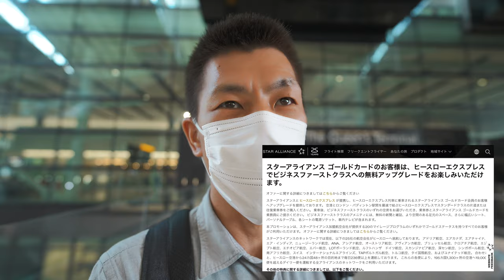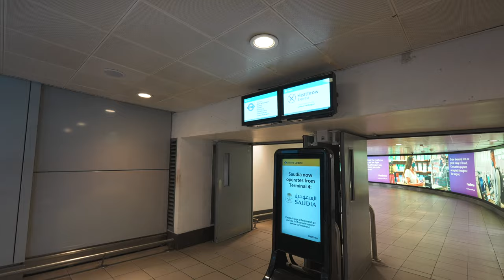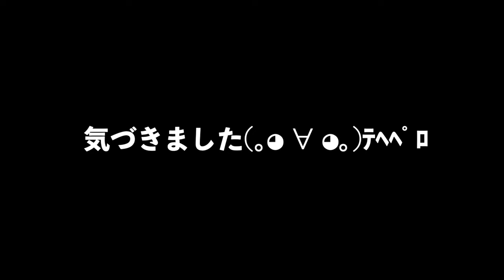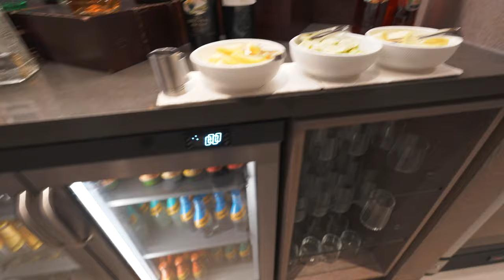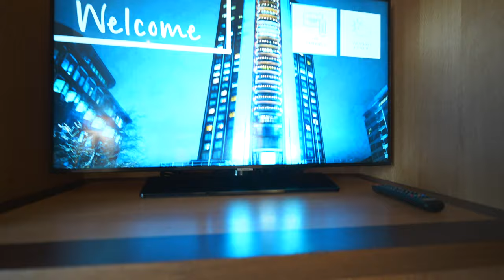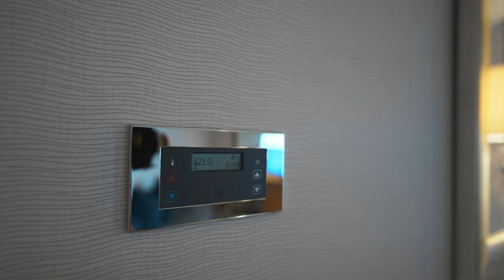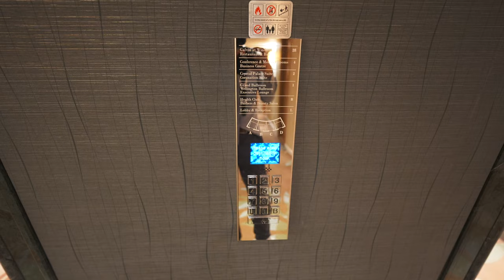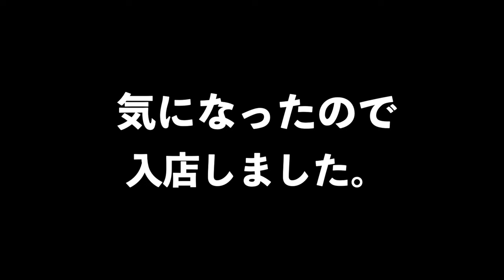イギリスロンドン立ち寄り滞在記🇬🇧ヒースローエクスプレスでスターアライアンスのあの特典を利用できる!?✈️ヒルトンパークレーンホテルに宿泊🏨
イギリスロンドンに立ち寄り滞在記です。ヒースロー空港から出ている特急列車ヒースローエクスプレスに乗ってパディントン駅に向かいはずが間違えて普通列車に乗り、運賃をドブに捨ててヒルトンパークレーンホテルに向かいます。ロンドンのいきたいとこに行く街ぶら動画です。

✅スターアライアンス特典ヒースローエクスプレス

✅ヒースローエクスプレスのチケットが買えるKLOOK
🔥上記から登録すると私に紹介ポイントが入りますのでご了承下さい。

🔥Googleマップに記載はまだありませんので上記の場所であっていますが名前などは出てきません。

✅私の利用しているCRANE M3　ジンバル

【目次】
00:00 ヒースロー空港から市内へ
07:22 ヒースローエクスプレス搭乗!?
16:05 ヒルトンパークレーンホテル到着
16:33 まさかのスイートルームアップグレード
17:34 ラウンジカクテルタイム
20:40 ルームツアー
31:14 ハードロックカフェに行こうと思ったら？
34:38 翌朝〜朝食
40:28 街ぶら開始〜バッキンガム宮殿
51:25 街ぶら〜ビックベン
100:04 街ぶら〜大英博物館
111:50 街ぶら〜HISロンドン 日本食のお店
116:51 ホテル到着

150万円決済分で15,000ポイント

150万円決済分で15,000ポイント

番号　00059449

🎥使用機材